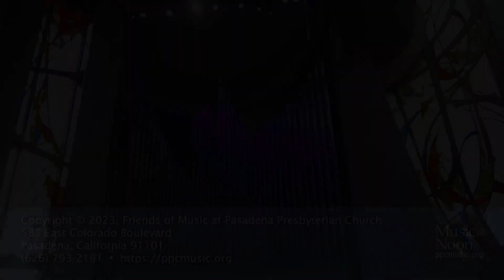Megan Shung, violin, and Ryan Whyman, piano & accordion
As a composer and performer, *Megan Shung* crosses stylistic boundaries, creating programs of great intensity and interest. She's joined here by pianist and accordionist *Ryan Whyman,* who's no stranger to Music at Noon audiences. Together, Ms. Shung and Mr. Whyman play a program ranging from a traditional Indian folk song to "Lime House Blues" and beyond.

0:00 Opening
0:45 Naiharwa (trad. Indian Folk Song)
4:15 Ms. Shung introduces the next piece
5:57 Libertango (Astor Piazolla)
11:30 Ms. Shung introduces the next piece
12:57 Legend of Bellrock (David Arkenstone)
18:50 Liebeslied (Fritz Kreisler)
22:30 Lime House Blues (Philip Braham)
25:53 Maris (Megan Shung; First performance)
31:24 Ms. Shung introduces the next piece
33:15 Catharsis (Megan Shung)

This is Music at Noon Online episode 344, recorded before an in-person audience 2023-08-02, premiered online 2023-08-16.